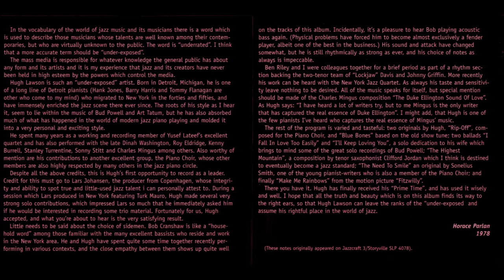The Highest Mountain (alternate) - Hugh Lawson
Hugh Lawson - p   ヒュー・ローソン
Bob Cranshaw - b   ボブ・クランショー
Ben Riley - d   ベン・ライリー

Recorded 10/20/1977